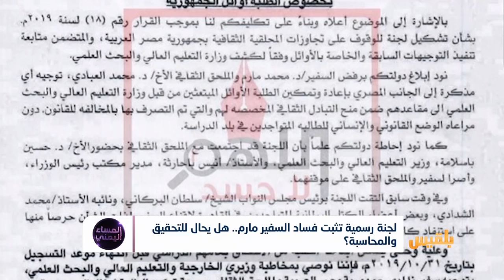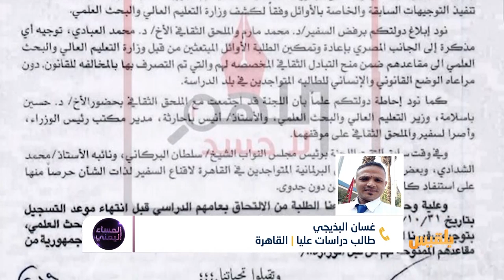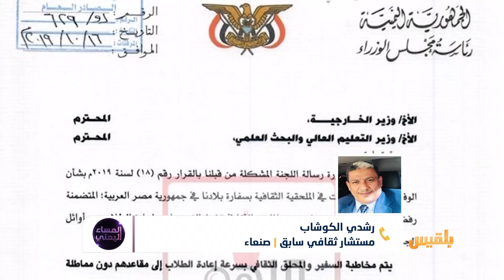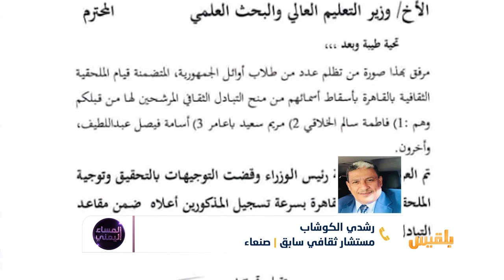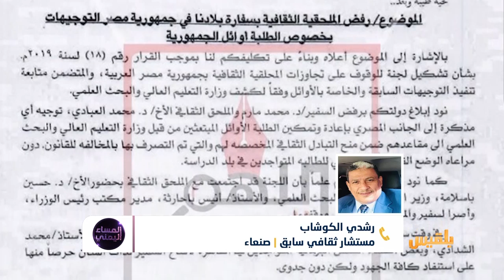المساء اليمني | من يحمي فساد السفارة اليمنية في القاهرة ؟ | تقديم : سامي السامعي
قضية نهب مارم لمقاعد طلابٍ حققوا تفوقاً على مستوى الجمهورية أصبحت قضيةَ رأيٍ عام، خاصة وأن مقاعدهم كانت معتمدةً من وزارة التعليم العالي
هل ستتم إقالة مارم بعد تقرير لجنة التحقيق ؟
ضيوف الحلقة :
نبيل الاسيدي - عضو مجلس نقابة الصحفيين - جنيف
د  غسان البذيجي‎‪ -‬‬طالب دراسات عليا - القاهرة
رشدي الكوشاب - مستشار ثقافي سابق - صنعاء ..